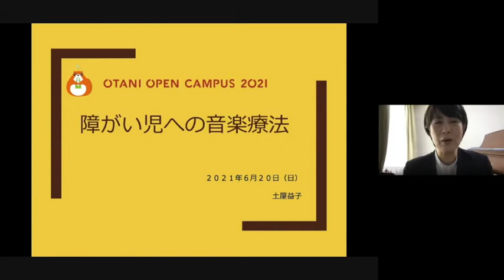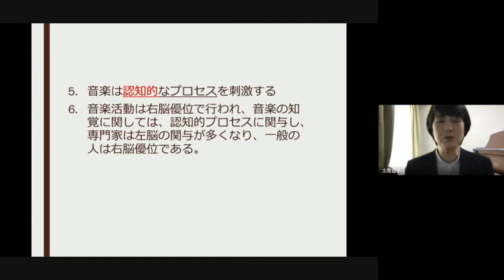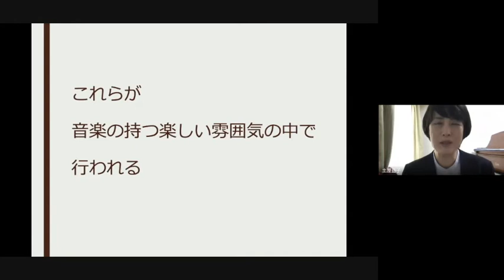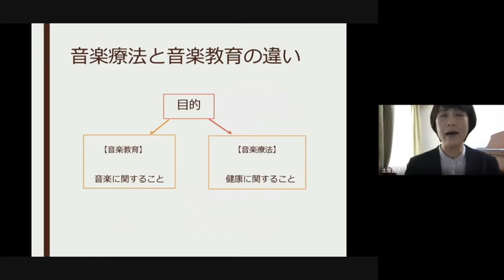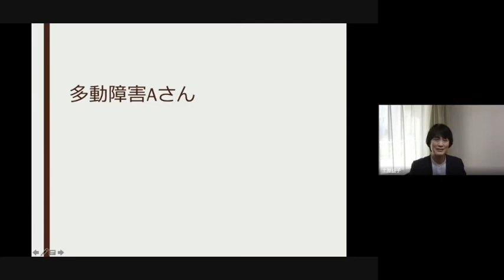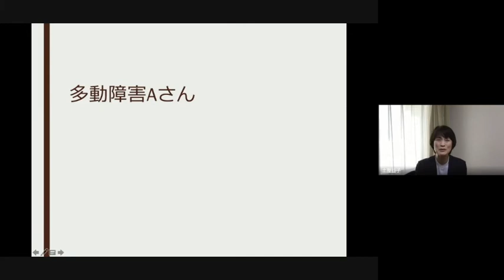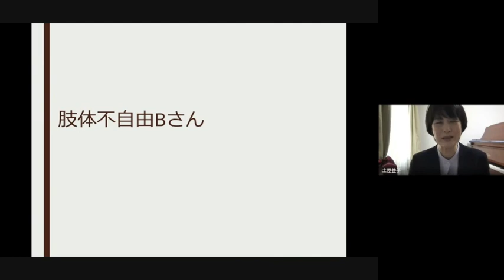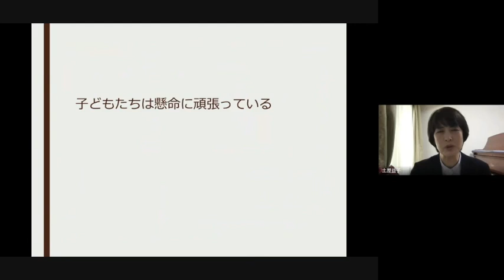障がい児への音楽療法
子どもに対する音楽療法とはどのようなものなのでしょうか？
基本的な知識、そして実際に聞いて・鳴らして・感じて、学んでみましょう。